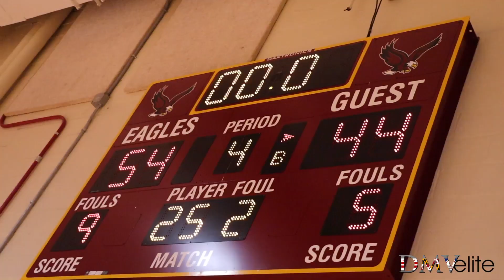Oxon Hill vs Douglass 1.10.2020